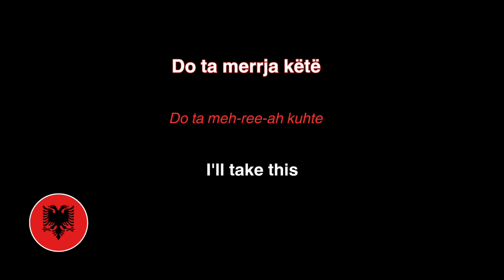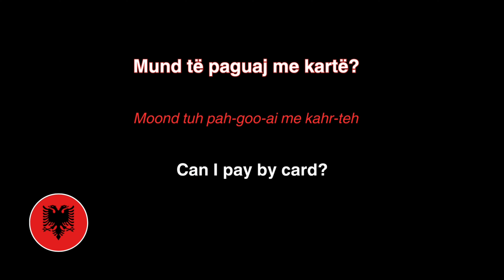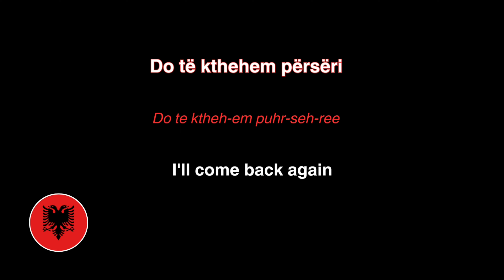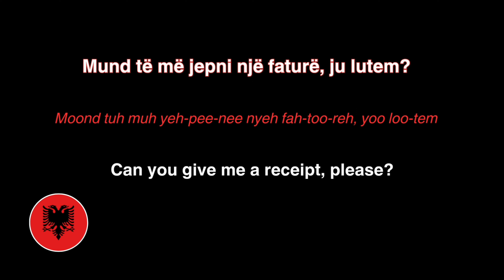Basic Albanian Shopping Phrases | How to go shopping in Albanian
When we travel to a new nation, one of our favorite things to do is browse the well-known marketplaces and retail centers for interesting and reasonably priced items! In actuality, Albania is the source of several distinctive trinkets that are unavailable anywhere else in the globe. Çifteli, a traditional instrument of Albania, ashtrays, and Qilim, a rug, are a few examples. There is an endless list!